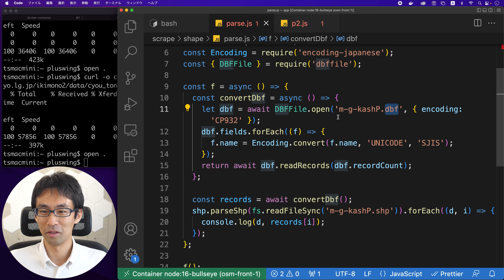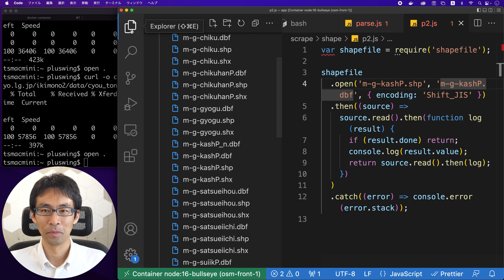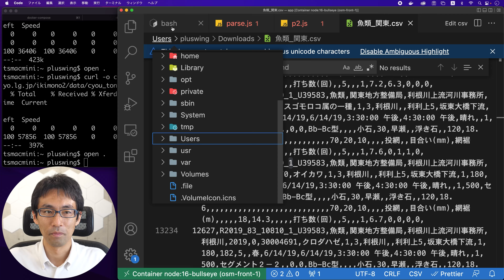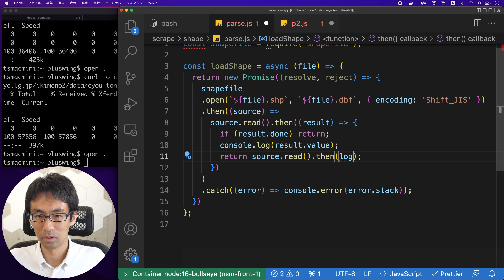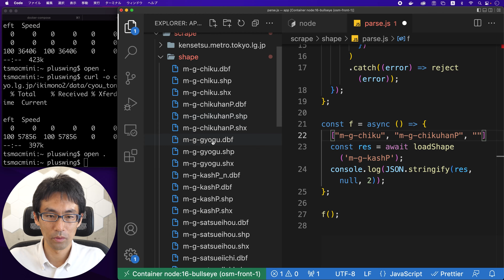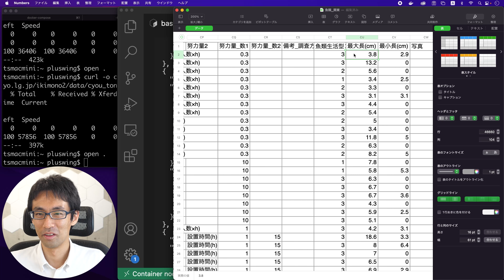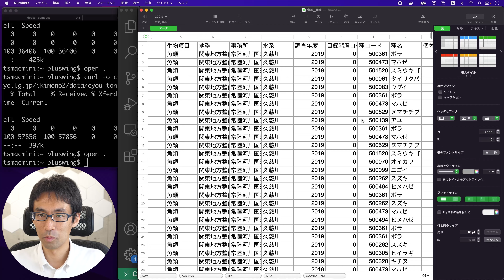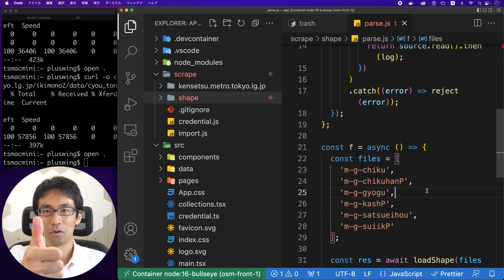[地図アプリ] #55 シェープファイルとエクセルの中身を見て対応図けられるか確認したかった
うーむ。一筋縄ではいかなさそうな感じですね。
次回は、geojsonが何を示しているのか詳細を見ていこうと思います。